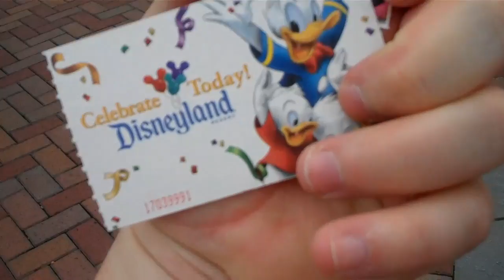Using Em's Wedding present, day 1